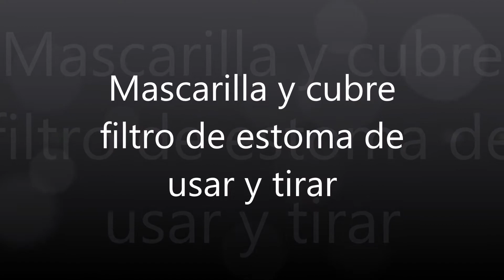Cubre filtro de estoma